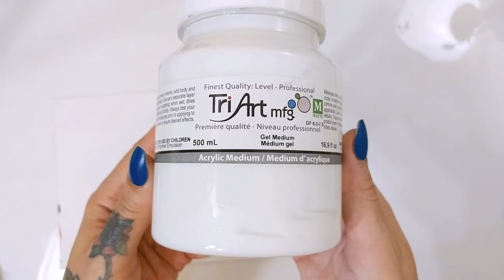Mixed Media ~ Art Journal Page Swap w/LucyOodleDoo ~ Feb #2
Art Journal Page swap with LucyOodleDoo! February #2

Open me, there’s so much more!…

Numero two! lol. Ok, so this is definitely my favourite one! I found a new love for Golden’s Quinacridone Magenta (which I already loved and didn’t think I could love any more). I also had never really done much “floral” stuff in the past so this was a bit different and super fun. I may recreate this one on a larger scale to put on my wall! The video does the colours no justice, but the photo in the end will! And please be sure to click through the links below so you don’t miss out on the rest of the fun we had this month!

And hey! …you’re not done! Also, check out my swap playlist for all the previous months! ;)